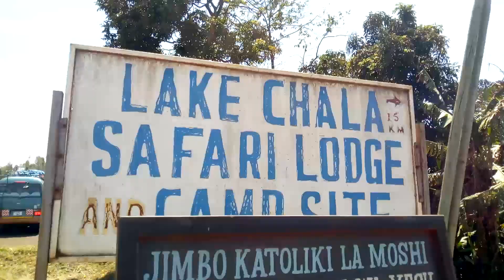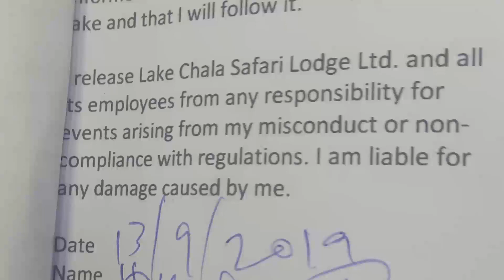amaizing swim at lake chala..Unasaini kuogelea/MLIMA ulokatika kutengeneza ziwa/maji yanavuta ktkt..